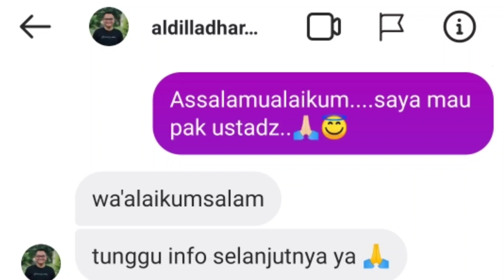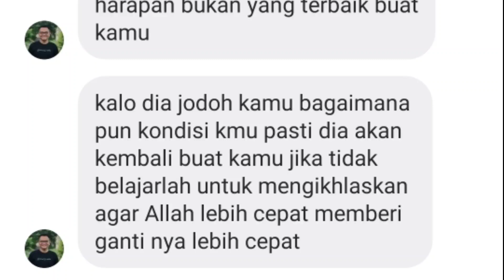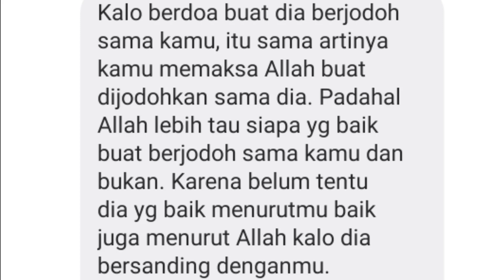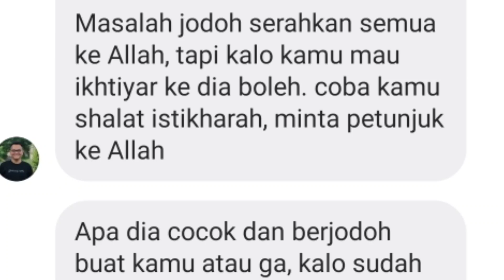Kisah nyata pengamal shalawat Jibril || Ditinggal Nikah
Shalawat Jibril
sholawat jodoh kaskus
sholawat jodoh mp3
jodoh sholawat nariyah
sholawat untuk jodoh yang diinginkan
sholawat untuk jodoh
sholawat penarik jodoh
sholawat minta jodoh
sholawat pendekat jodoh
amalan sholawat jodoh
sholawat buat jodoh
sholawat nariyah buat jodoh
sholawat untuk bertemu jodoh
keajaiban shalawat bertemu jodoh
berkat sholawat jodoh mendekat
bacaan sholawat jodoh
sholawat cari jodoh
cara sholawat jodoh
sholawat dapat jodoh
sholawat didekatkan jodoh
sholawat dimudahkan jodoh
sholawat datangkan jodoh
testimoni sholawat dapat jodoh
sholawat agar dia jodoh kita
sholawat cepat dapat jodoh
berkah sholawat dapat jodoh
sholawat enteng jodoh
sholawat untuk enteng jodoh
sholawat gampang jodoh
ijazah sholawat jodoh
sholawat jibril jodoh
sholawat jemput jodoh
sholawat ketemu jodoh
kisah sholawat jodoh
keajaiban sholawat jodoh
sholawat nabi untuk jodoh latin
sholawat memohon jodoh
sholawat mendekatkan jodoh
sholawat mendatangkan jodoh
sholawat menjemput jodoh
sholawat mencari jodoh
sholawat mempermudah jodoh
sholawat nariyah jodoh
sholawat mendapatkan jodoh
sholawat pembuka jodoh
sholawat pendatang jodoh
sholawat pelancar jodoh
sholawat penarik jodoh mp3
sholawat jibril penarik jodoh
sholawat pembuka pintu jodoh
sholawat memudahkan jodoh
sholawat tentang jodoh
shalawat taisir jodoh
lagu sholawat tentang jodoh
testimoni sholawat jodoh
sholawat jibril untuk jodoh
sholawat munjiyat untuk jodoh
sholawat adrikni untuk jodoh
keajaiban sholawat untuk jodoh
manfaat sholawat untuk jodoh
sholawat nariyah untuk jodoh
sholawat nariyah 4444 jodoh